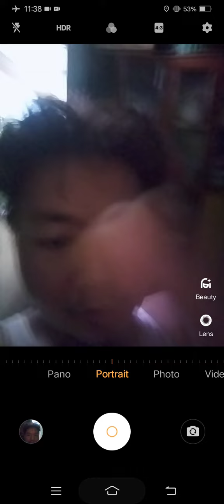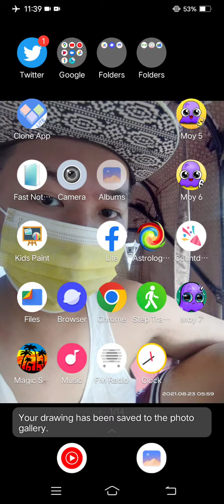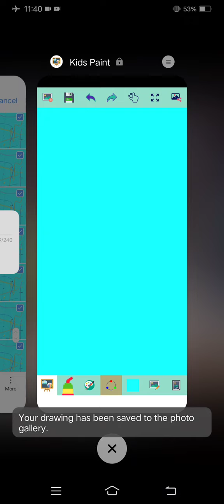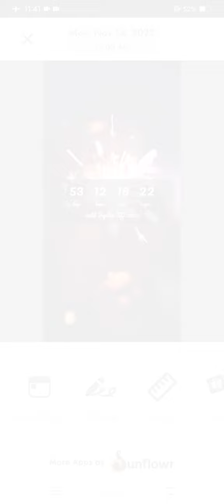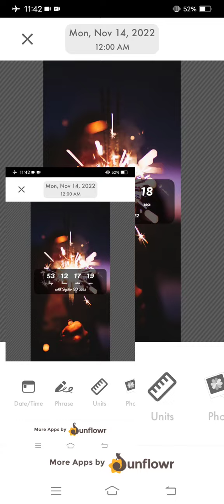Marvin Rey — Vlog 13,158